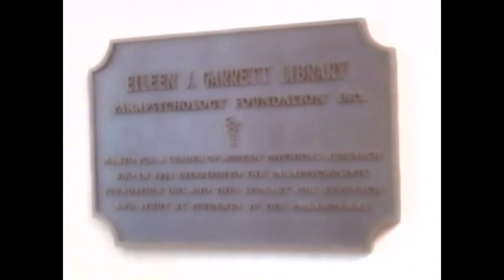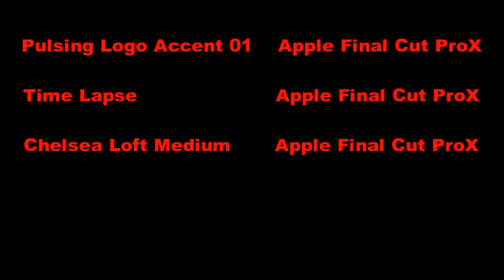How To Sit with a Medium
Respected psychical researcher, the late Tony Cornell, interviewed by Dr. Carlos Alvarado in 2002 as part of Parapsychology Foundation's Classic Perspectives Lecture Series.

You can buy Tony Cornell's book Investigating the Paranormal @

Or Visit:
Parapsychologyfoundation.org
PFlyceum.org
Facebook.com/parapsychologyfoundation

Follow us @ParapsychF